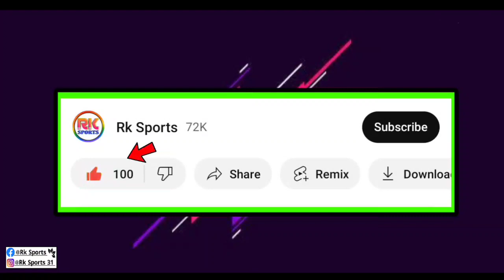Atkmb দলের নতুন বিদেশি প্লেয়ার আনা নিয়ে মুখ খুললেন Ferrando 😱 নতুন বিদেশি এনে বড় চমক দিল এই দল 💯